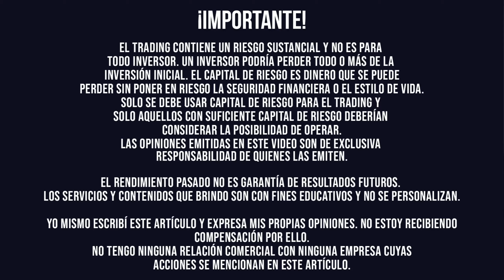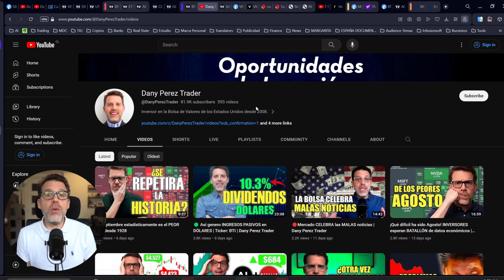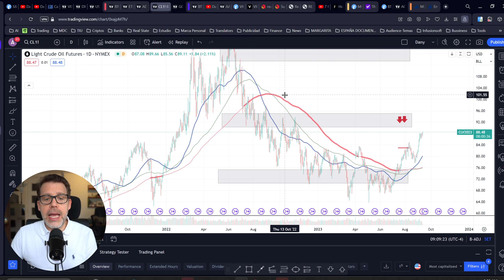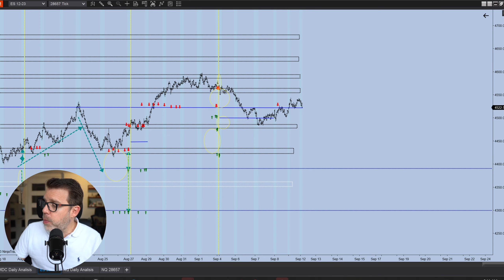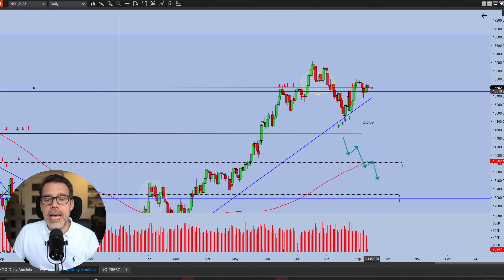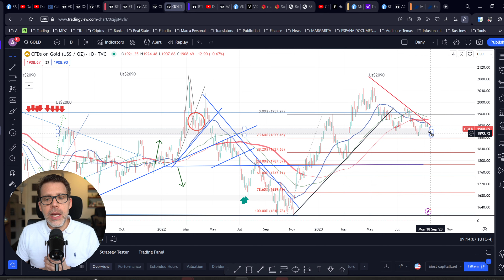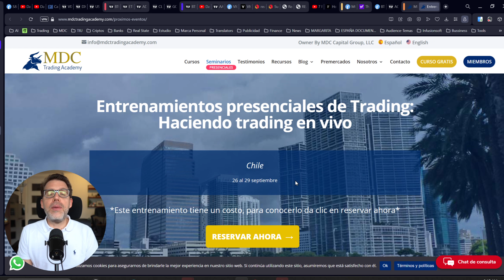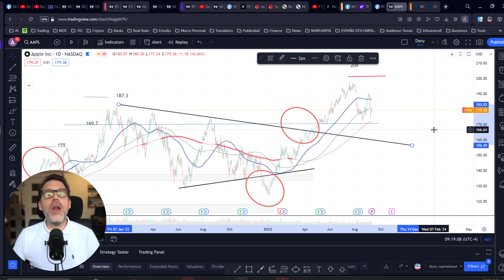🔴Los Futuros caen esperando el dato de la inflación | Dany Perez Trader